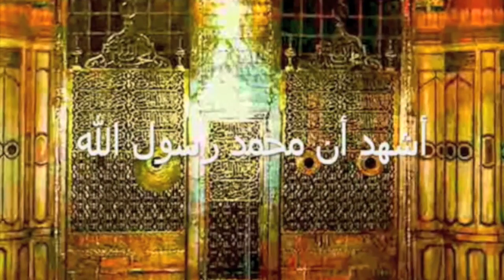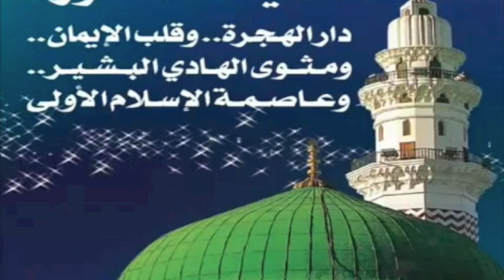bangla gazal nath